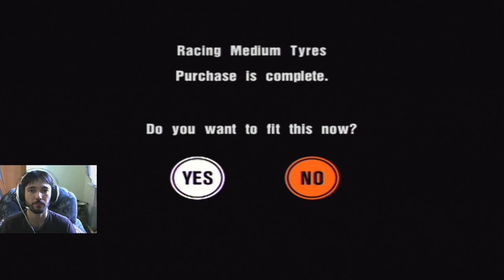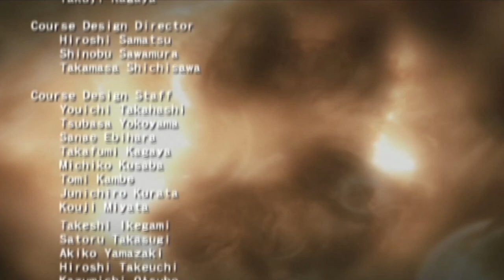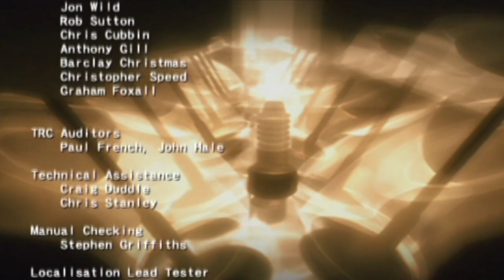Gran Turismo 3: A-Spec Прохождение часть 26 Beginner League "Legend of Silver Arrow"